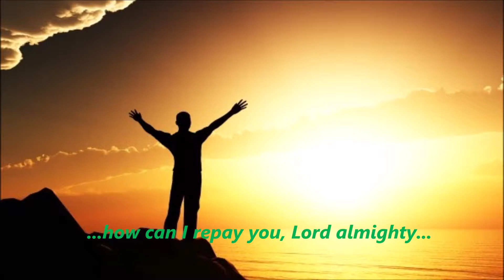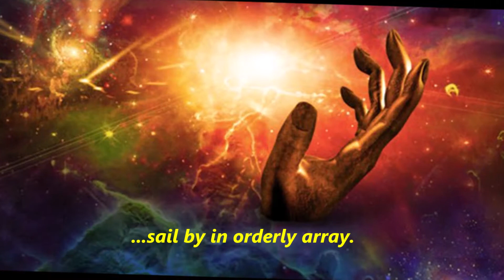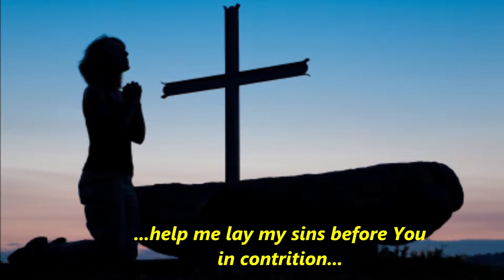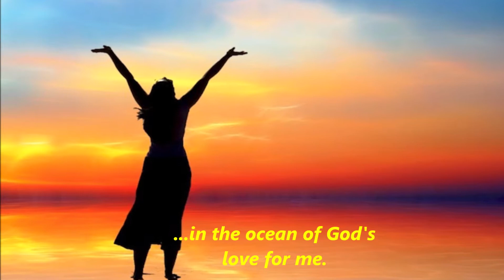"Boundless power in mercy everlasting" - worshipful solo performance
This performance will surely bring you into a state of spiritual reverie. The regular slide from the tonic toward the leading note is commonly used by composers to create an especially powerful emotional effect.
And the earnest conviction of  tenor soloist, Boris Berezhnoy, I believe, is equal to the task.
It makes me want to fall on my knees in humble reverie & worship my loving God. "Boundless power in mercy everlasting; Master of innumerable domains, how can I repay you, Lord Almighty, for your countless mercies & Your love?" And we can give the glory due to Him by making Him Lord of our hearts. Our very DNA is coded to worship our Creator. God bless you in your loving worship!